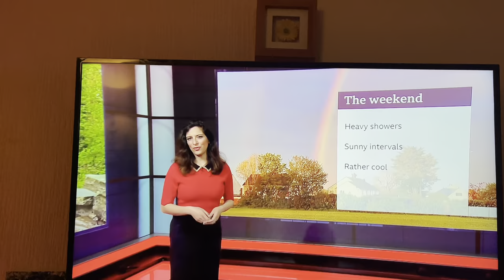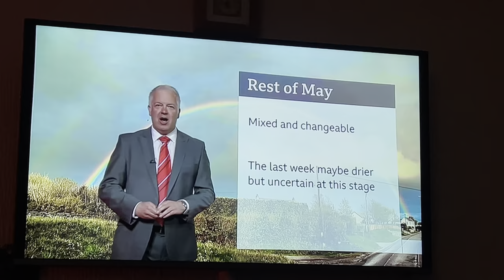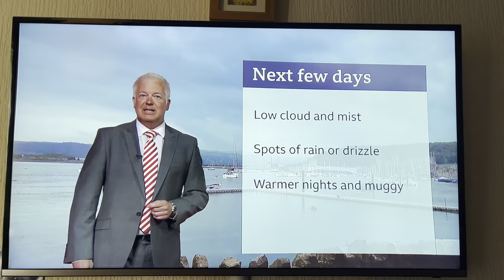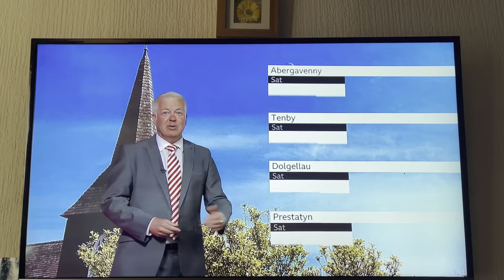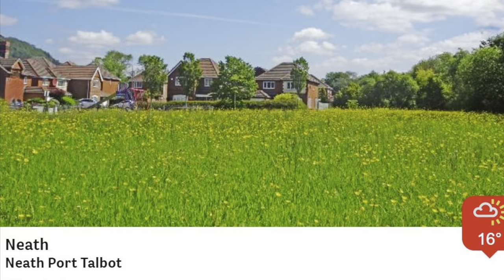My father‘s photos on the BBC one Wales News (Mike davies)